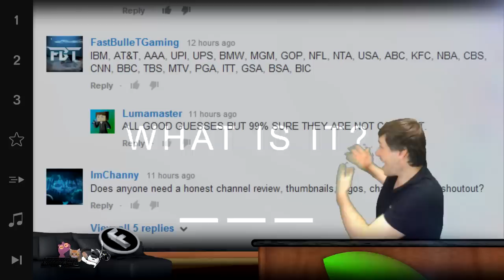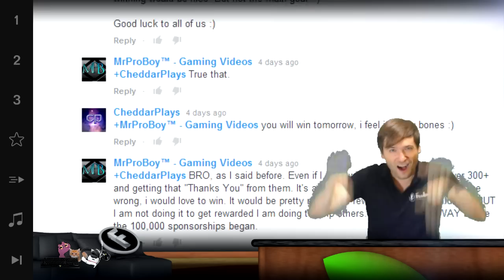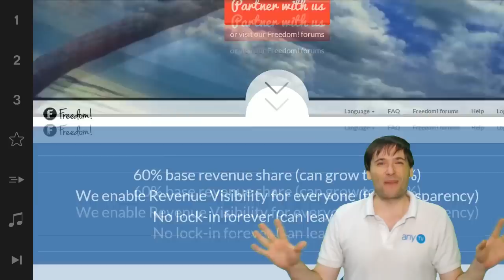★ $100k Day 20 - 95% will be eaten!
A *big YouTuber* joins us to help you grow ► Day 20 winner announced!

▼ Freedom!

▼ Network

▼ XSplit

▼ Music